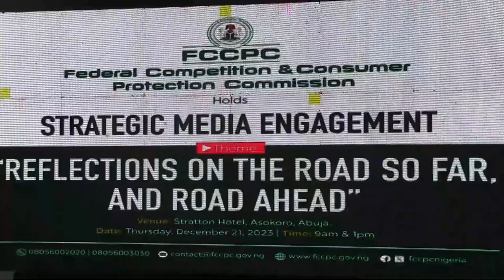FEDERAL COMPETITION AND CONSUMER PROTECTION COMMISSION ON PERFORMANCE APPRAISAL